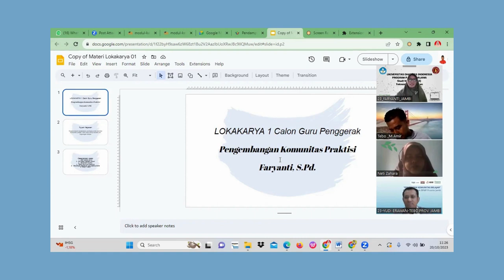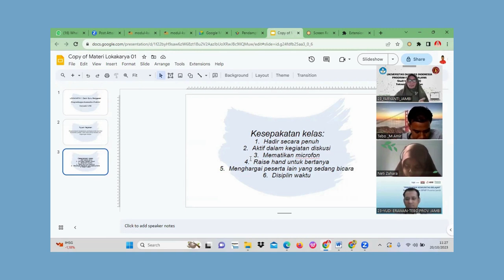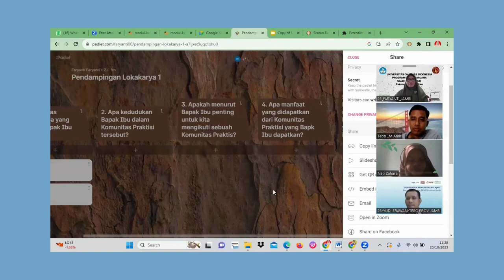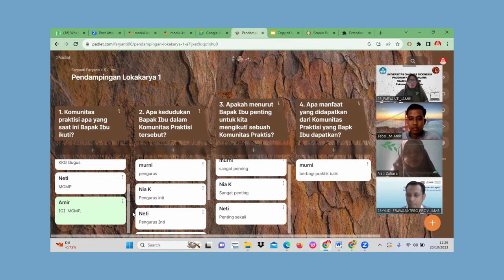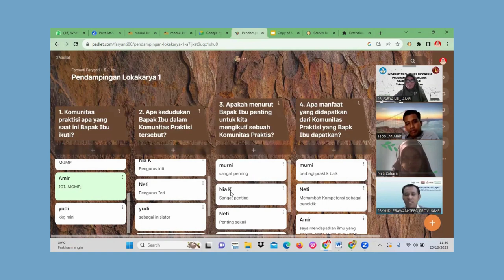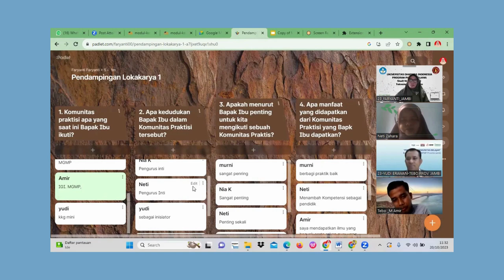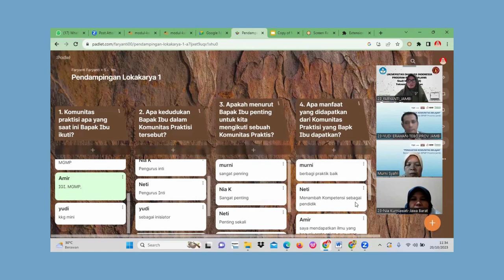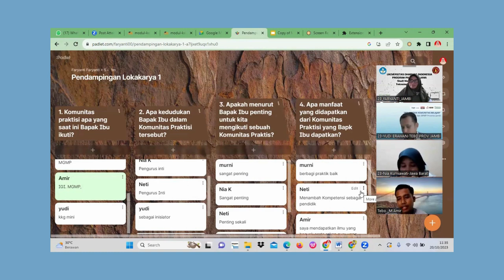AKSI NYATA MODUL 3 PEMBEKALAN CPP_PRAKTIK FASILITASI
Video tugas dalam aktivitas Aksi Nyata Modul 3 Pembekalan Pengajar Praktik angkatan 10 yaitu praktik fasiltasi dengan menerapkan teknik fasilitasi dalam pendampingan. Video ini merupakan karya Faryanti, S.Pd. Guru SMAN 10 Tebo